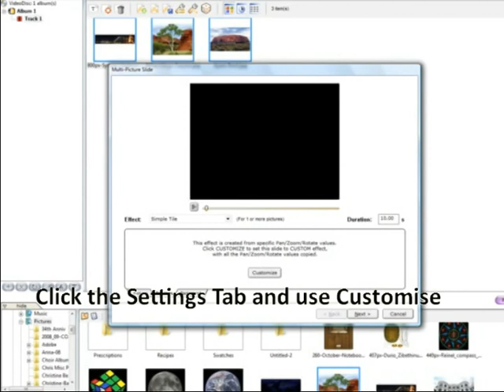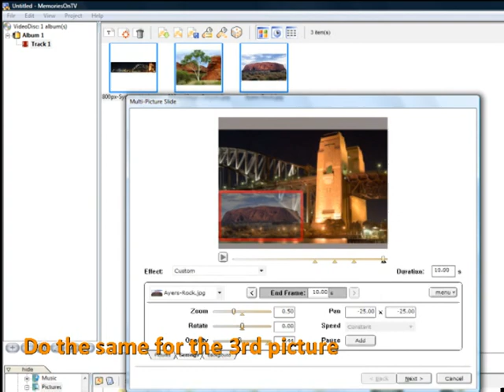How to do Moving Panoramic Background - MOTV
Here's how to do an MOTV video with a moving panoramic picture or a video-clip as background.